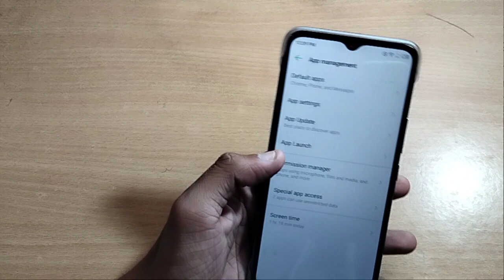how to phone update infinix mobile | update new mobile setting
how to system update infinix hot 8 |infinix mobile update kaise karen in hindi |how to update infinix phone 2022 |infinix me system update kaise karen? |infinix mobile sysytem update |infinix mobile software update |infinix hot 8 mobil system update |infinix smartphone update setting 2022 |infinix mobile me software kaise dale |infinix xos update |infinix ke smartphone update kaise kare |infinix phone ko update kaise karen? |infinix system update